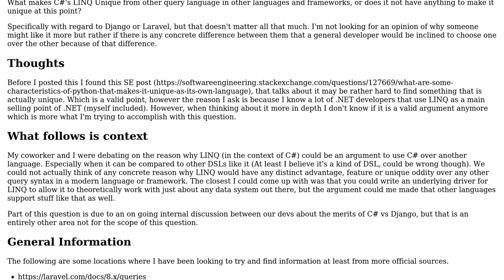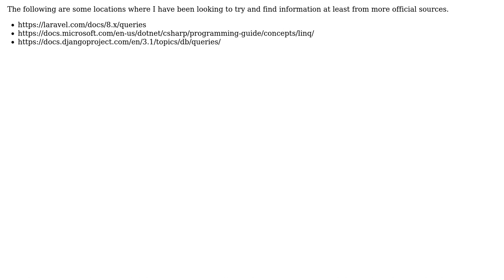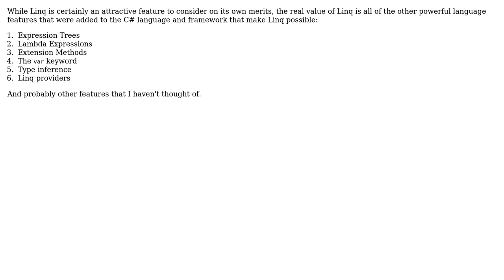What makes LINQ (C#) unique compared to another DSL such as Django query syntax?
Software Engineering: What makes LINQ (C#) unique compared to another DSL such as Django query syntax?

With thanks & praise to God, and with thanks to the many people who have made this project possible! | Content (except music & images) licensed under CC BY-SA | Music | Images & others | With thanks to user Robert Harvey user Kayden Miller user Jorg W Mittag and the Stack Exchange Network Trademarks are property of their respective owners. You are responsible for your own actions.